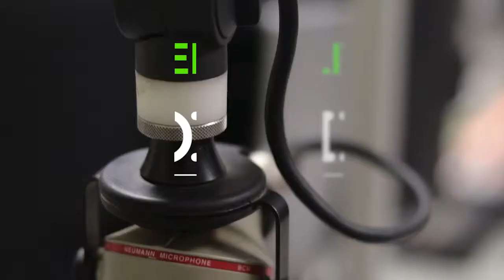POWERFUL LIVE WORSHIP WITH MIN VINCENT McCARTHY @ ADEHYE FM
PHIX MOTION TV